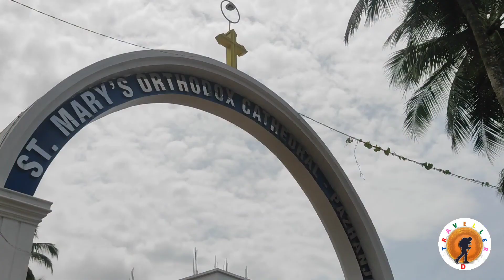Pazhanji Perunnal 2022 |Traveller D